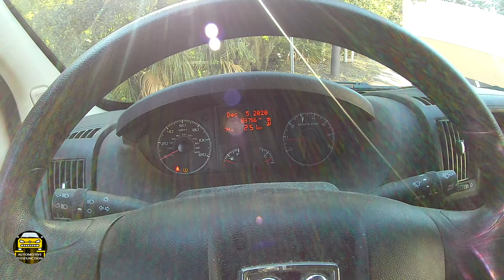How To Change Brakes | RAM 1500 ProMaster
In this video we ll show how to replace the brakes and rotors on a Dodge Ram ProMaster 1500 also works for Ram ProMaster 2500 and 3500 (ALL YEARS)

Vehicle Info: 2016 Ram ProMaster 1500
                       V6 3.6L (GAS)
                       Wheel/Tires Torque 145 Ft-Lbs (197 N-m)
                       Tires Front:  65 Psi
                       Tires Rear:   72 Psi

Some Tools For Job: 3/8   7mm Hex Bit(Allen)
                                      1/2in Drive 14mm Hex Bit (Allen)
                                       Pliers
                                       Flat Screw Driver
                                       Dual Piston Brake Caliper Push Tool
                                       3/8 and 1/2 Ratchet
                                       Brake Clean Can
                                       10mm (2 bolts hold rotor against hub)(in my case was broken/rusted out)

Also called (INTERNATIONALLY) :
-Peugeot Boxer
-Citroën Relay
-Peugeot Manager (Mexico)
-Citroën Jumper
Ram ProMaster (since 2014)
-Production 2006–present

Disposable Gloves

Toyota/Lexus Oil Filter Tool

Vacuum Brake Fluid Bleeder

Gearwrench Ratcheting

7-Piece Spare Tire Retrieval Tool Kit

Oil Filter Wrench Wrench Kit

Oil Filter Pliers

Craftsman 1/2 Impact Sockets Set

Screw Driver Set

Hand Impact Driver Set

Wind Back Brake Caliper Tool Set